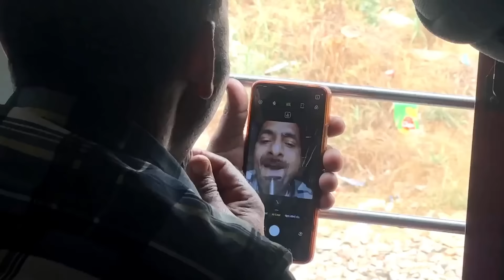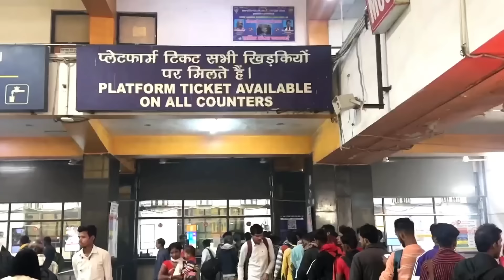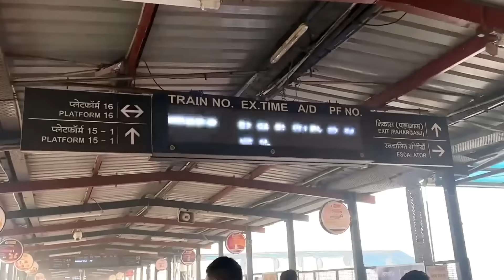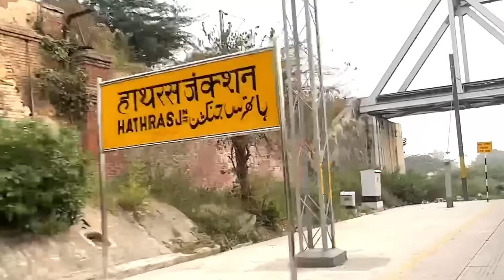General class of Bihar Sampark kranti SF Express😱🤯Delhi to Sonpur Train Journey Travel with Jo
General class of Bihar Sampark kranti SF Express😱🤯Delhi to Sonpur Train Journey|| Train journeys in India || Travel with Jo

💝🎁 "Your generous donation will help us provide essential education for children in need. Together, we can make a lasting impact on their futures.

💫 Sonpur Mela 2024 में कहाँ घूमें, क्या खाएँ, कहाँ ठहरें || Sonepur Theatre, Ghoda Bazar, Dog Market